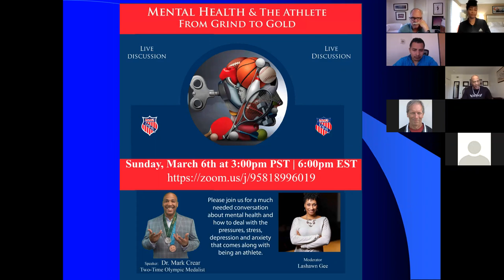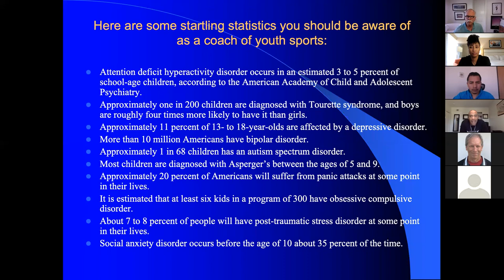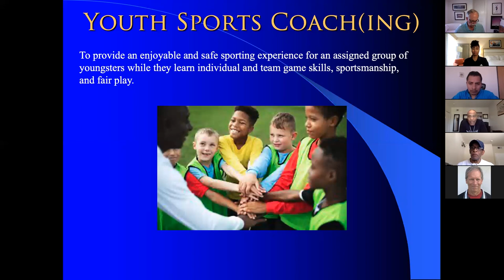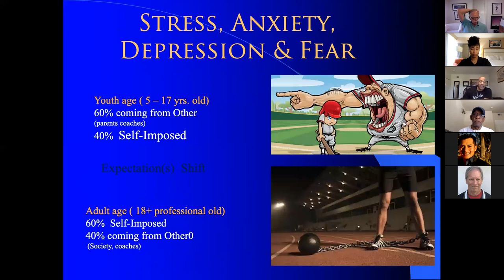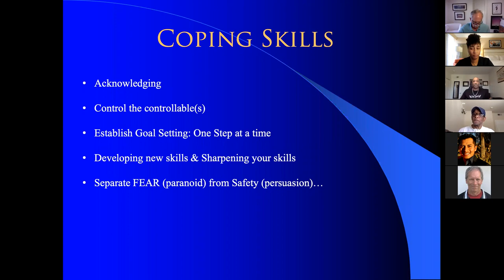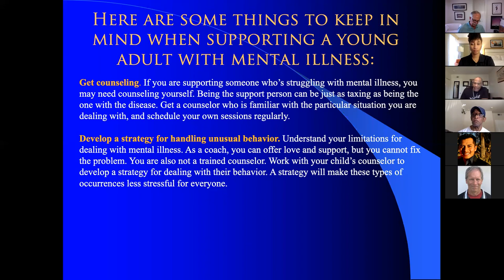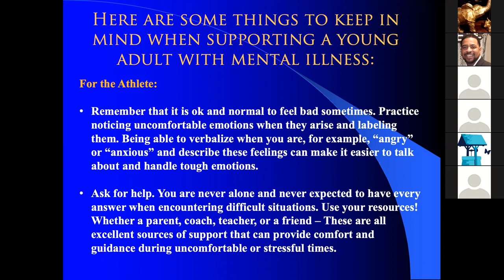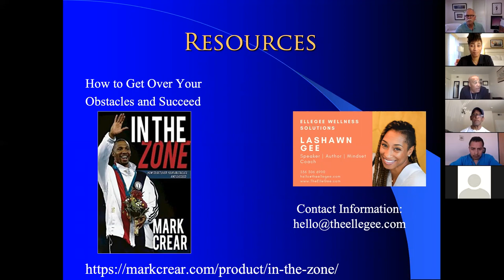From Grind To Gold - Mental Health & The Athlete - Dr. Mark Crear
Dr. Mark Crear, a 2-Time Olympic Medalist, joins Lashawn Gee to have a much needed conversation about mental health. Dr. Crear and Lashawn Gee discuss how to deal with the pressures, stress, and anxiety that comes along with being an athlete!